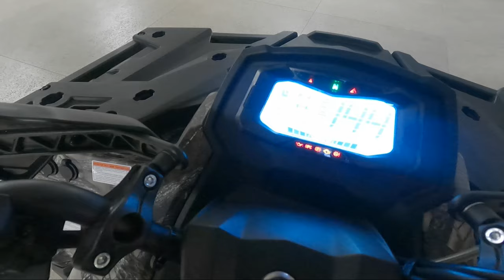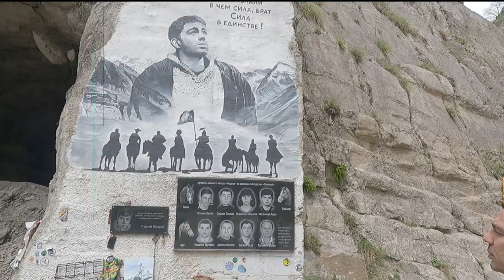На квадриках по Владикавказу. Северная Осетия 2024. В гостях у квадроклуба Алания. Первый день.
После Пятигорска, мы вместе с супругой поехали дальше. И следующей точкой был Владикавказ, где мы встретились с яркими представителями квадроклуба Алания.
Пересели на квадрики, и проехали через весь Владикавказ ушли в горы.
Побывали :
Кармодон
Фиагдон
Ягорское ущелье
Мидаграбинское ущелье
и т.д.

Это был лайтовый трип на квадриках по Северной Осетии в шикарной компании, присоединяйтесь к нашему путешествию !

0:00 Знакомство с участниками выезда
00:22 Маршрут на день
01:24 На квадриках по Владикавказу
03:00 Мемориал Сергея Бодрова. История Мемориала.
08:30 Вид на ущелье где сошел ледник
10:10 Дорога в с.Даргавс "Город Мертвых"
12:00 Обед в Мидаграбинском ущелье
16:00 Привет Квадробратьям из Самары, Оренбурга, Сыктывкара,
17:10  Дорога по Мидаграбинскому ущелью
18:20 Буква с непроизносимыми звуками
19:30 Место ночевки